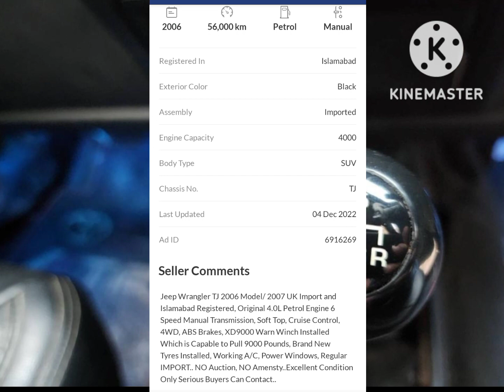Jeeb Wrangler Rubicon Car For sale in Karachi Contact No 0345 2855524...(@Ayaz Vlogs Pakistan)...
Jeeb Wrangler Rubicon

Shared via PakWheels.com

Jeeb Wrangler Rubicon
Car For sale in Karachi

Shared via PakWheels.comJeep Wrangler Rubicon
PKR 5,700,000

Shared via PakWheels.com